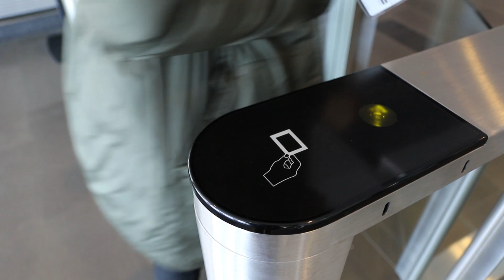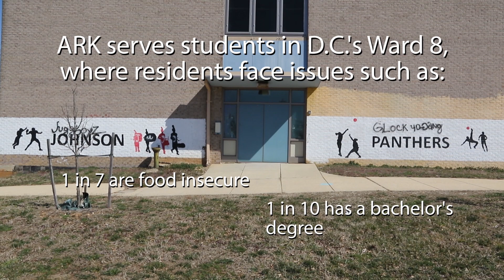Cordelia Cranshaw, BSW '14 / Youth and Family Advocate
Meet Cordelia Cranshaw, who graduated from George Mason University in 2014  with a bachelor's in social work. From her own challenging upbringing, she found motivation to help youth in similar situations achieve their higher education dreams.